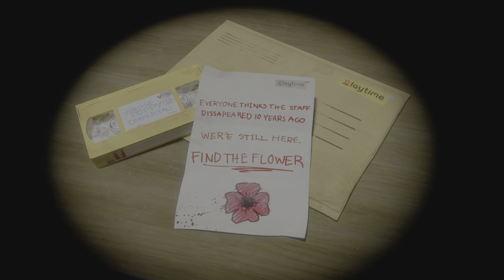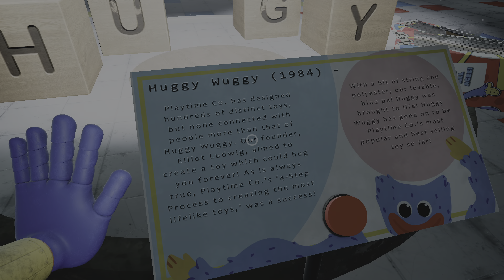Huggy Wuggy Is AfterOMG!!!